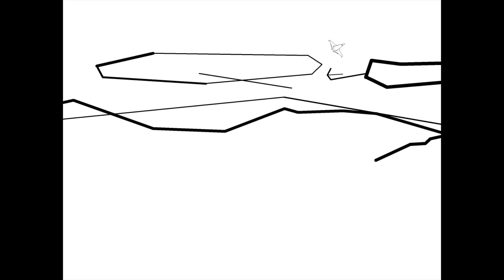Drive Loop - 1 (short movie)